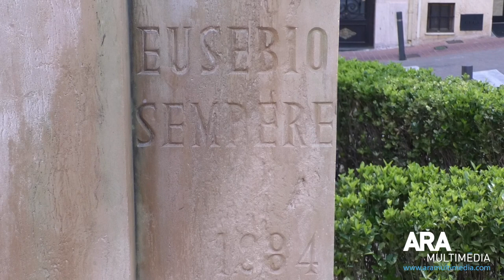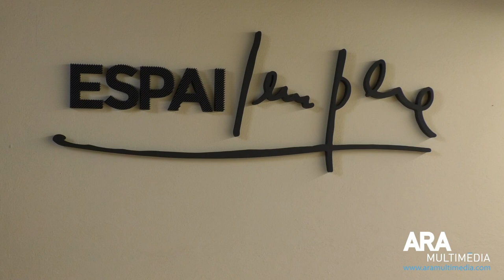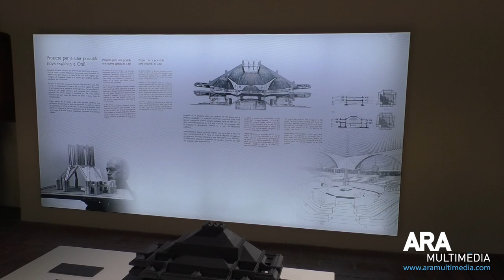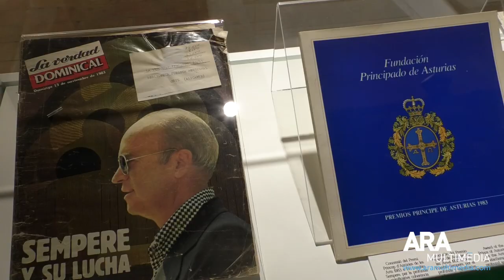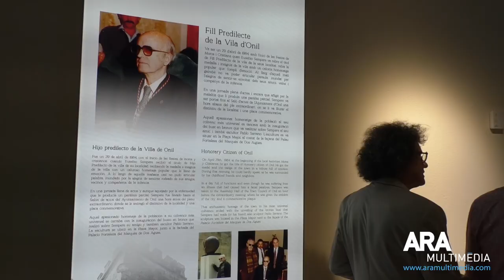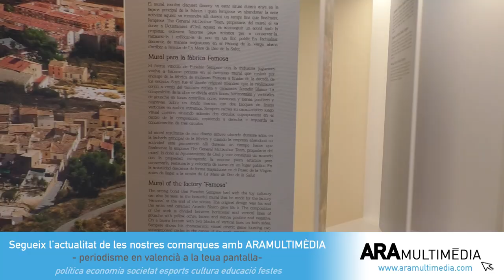Inauguració de l'Espai Eusebio Sempere a Onil | ARAMULTIMÈDIA